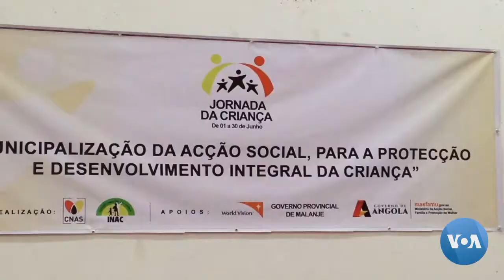Crianças de rua em condições desumanas num prédio da cidade de Malanje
A população lamenta a situação das crianças de rua, numa altura em que a ministra da Acção Social, Faustina Alves garante que o Executivo está empenhado para o bem-estar das mesmas.